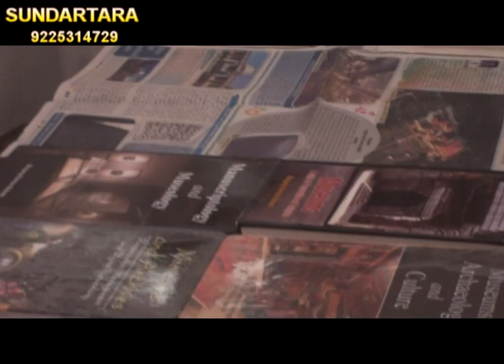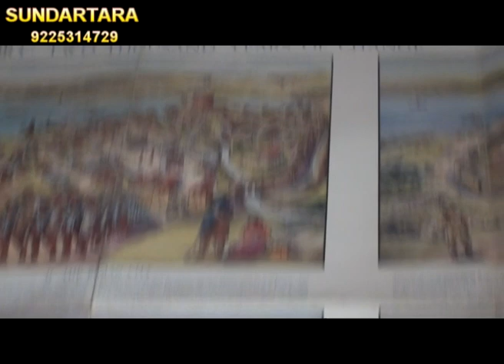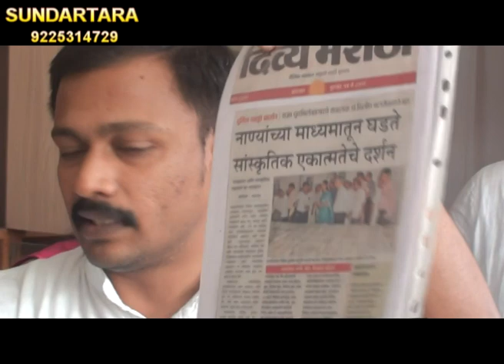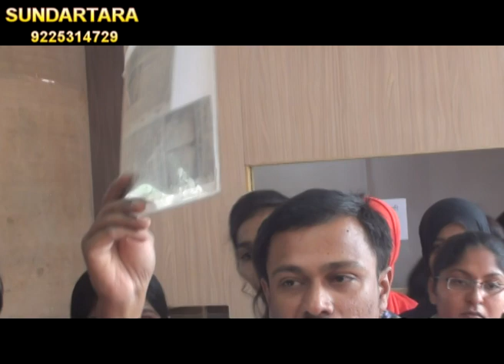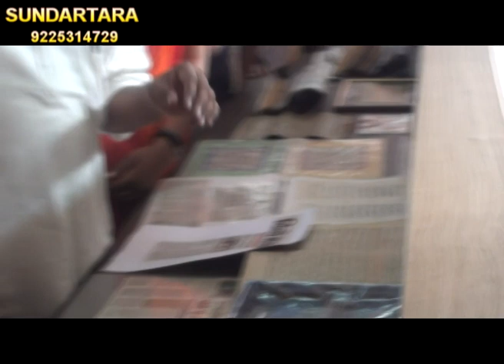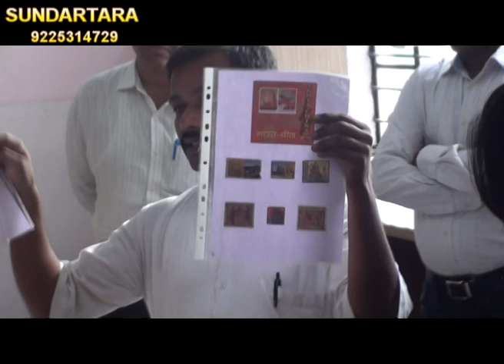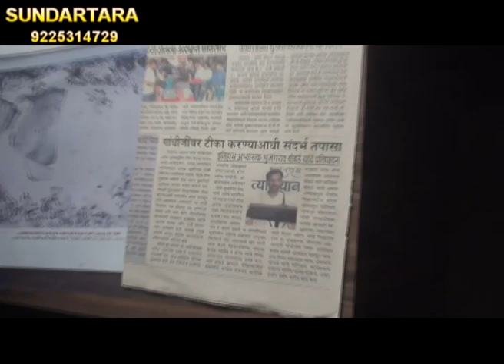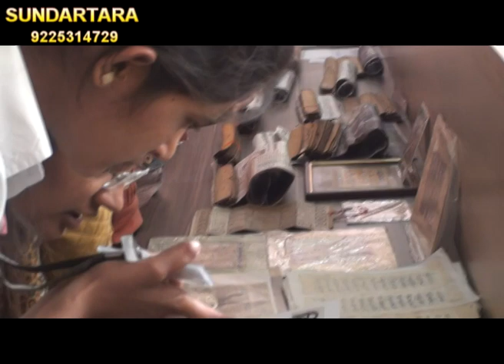Historical Exhibition By Bhujang Bobade at Radhabai Kale Mahila College, Ahmednagar